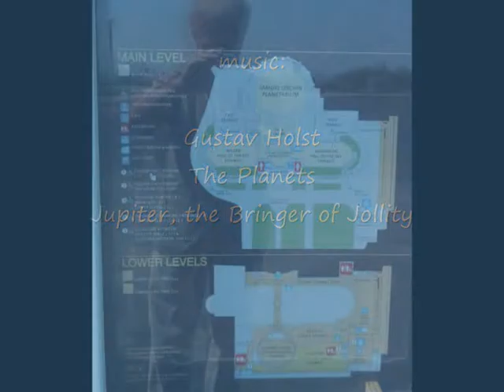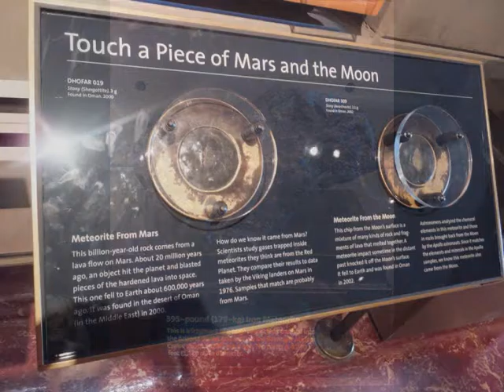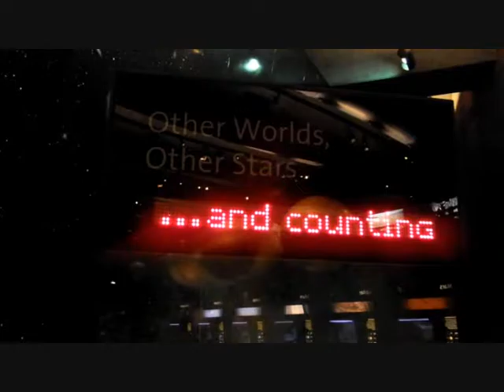Los Angeles, the Observatory inside - roundtheworld 1,532